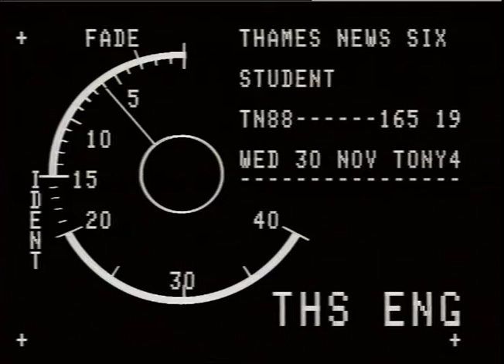Student Riots at the Houses of Parliament | Thames News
Thames News Report following the Student Riots at the Houses of Parliament. Maria Franklin who was injured during the riots has said that she plans to sue the Police.

INTERVIEW MARIA FRANKLIN ...my leg was gashed to the bone, and I have a horseshoe print on it.